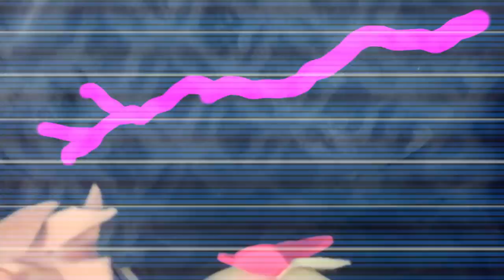Fnaf Plush - Into The Pit!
(This is not a new series by the way! SECURITY BREACH is just a sub-title to the current arc that's going on)

Fredbear and his crew journey through The Flipside... a land of distorted faces and The World Between Worlds. When after they break off from the group, Roxanne Wolf and Glamrock Chica encounter a demonic new face. Dragged further into The Flipside how will they recover? Dive into the pit to find out...

=TAGS!=
Into the Pit
Security Breach
Springbonnie
Roxanne
Chica
fnaf plush
fnaf action figure
fnaf animation
fnaf
five nights at freddys
fnaf 2
fnaf 3
fnaf 4
fnaf 5
fnaf sl
fnaf 6
ffps
fnaf vr
fnaf 7
fnaf sb
fnaf merch
fnaf funko
fnaf sanshee
fnaf adventure
fnaf world
fnaf movie
fnaf short
plush video
plush adventure
horror
horror game
story
horror story
video games
gaming